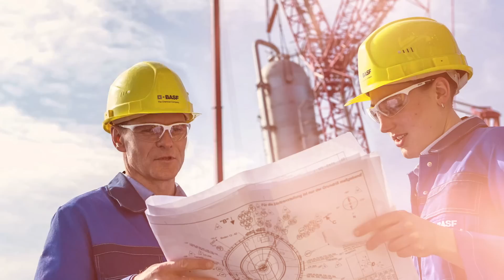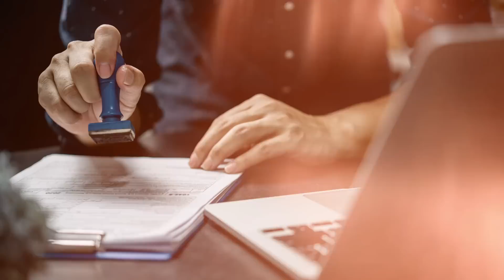Why the World Takes India Seriously Now, First Time Since 1947 | Abhijit Chavda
In this video, we explore the captivating narrative of India's evolving global position, resolute foreign policy, resurgent economy, and transformative infrastructure development.
India's foreign policy has taken an assertive turn, strategically placing the nation's interests at the forefront. This approach not only strengthens diplomatic ties but also underlines India's commitment to shaping its destiny in an interconnected world.
After a prolonged period of economic stagnation, India's economy is now experiencing an exhilarating resurgence. Our dynamic policies have breathed new life into various sectors, spurring growth, innovation, and employment opportunities. The impact is tangible, elevating the quality of life for countless citizens.
A monumental infrastructure boom is sweeping across the nation. Imagine the sheer magnitude of progress as an astonishing 40-45 kilometers of road are constructed every single day. This infrastructural overhaul facilitates smoother transportation, connects remote regions, and fuels economic expansion in unprecedented ways.
Taking to the skies, India's aviation sector soars to new heights with an ever-expanding fleet. This not only enhances domestic and international travel but also significantly contributes to the economy by stimulating tourism, trade, and business exchanges.
Beyond the tangible achievements, India is in the midst of a profound transformation. The nation is embracing technology, innovation, and progressive policies, leading to a revolution in various spheres. From digital advancements to sustainable practices, India is at the forefront of shaping a brighter future.